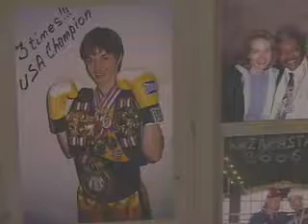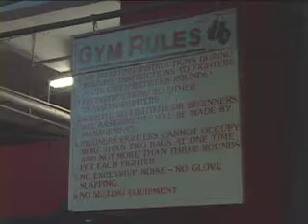Women Fighters Boxed Out of Purses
While women's boxing has gained popularity through movies like "Million Dollar Baby" and professional fighters like Laila Ali, the gender gap hasn't closed much when it comes to purse money, Emily Mayer reports.